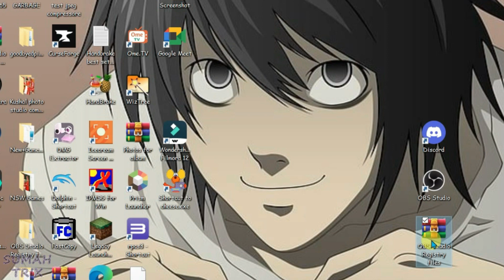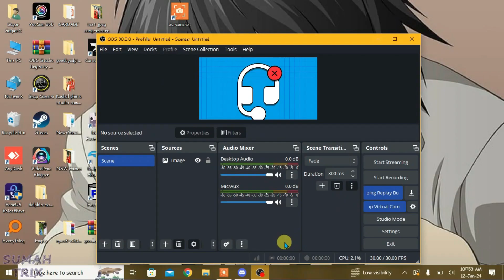How to use OBS virtual camera on Discord! (2024 Update)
In this video, i will show you how you can use obs virtual camera on discord. you will be able to use obs camera on discord after watching this video.

Topics covered:

- how to use obs in discord
- how to use obs virtual camera on discord
- obs virtual camera for discord